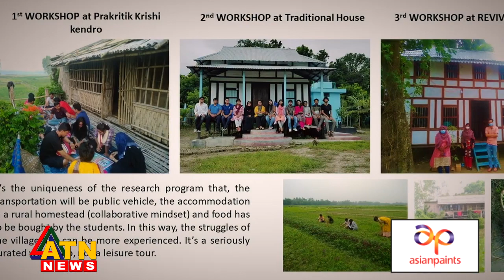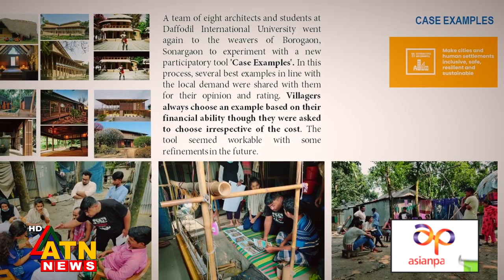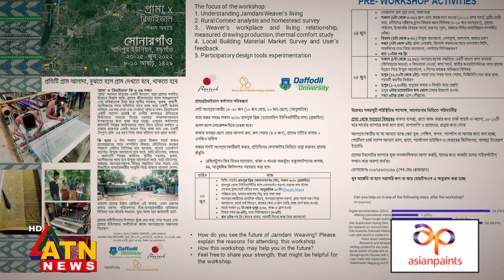গ্রাম বাঁচলে বাঁচবে শহর.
Our Assistant Professor  and Associate Head, Architect Sheikh Muhammad Rezwan in an interview on 'Transformation of rural architecture and the project Grammo' in ATN News